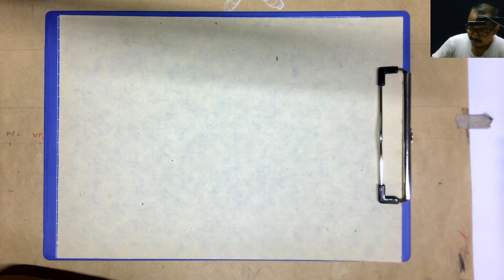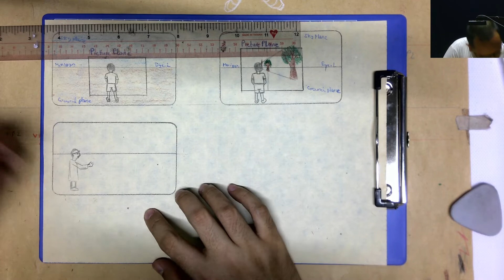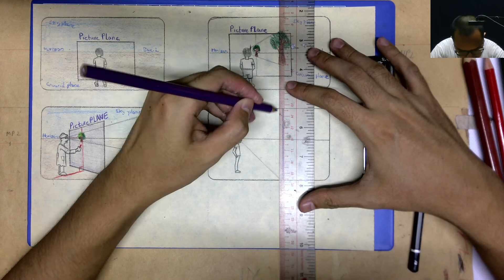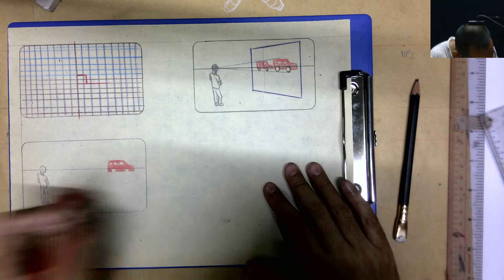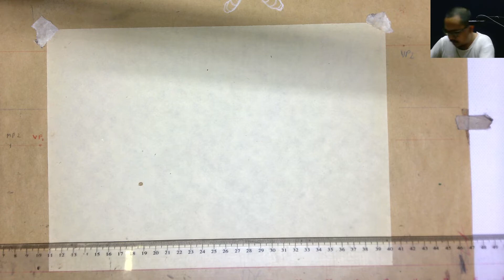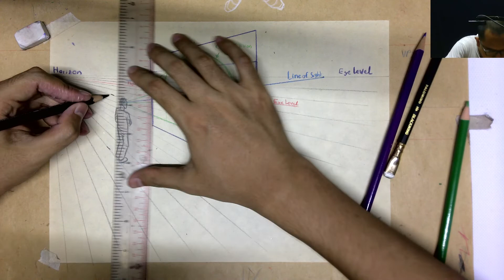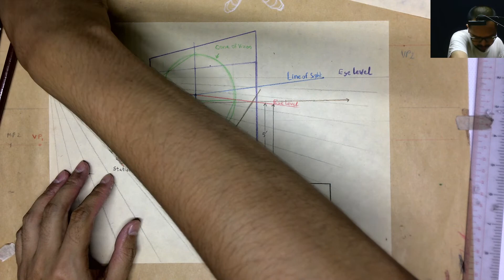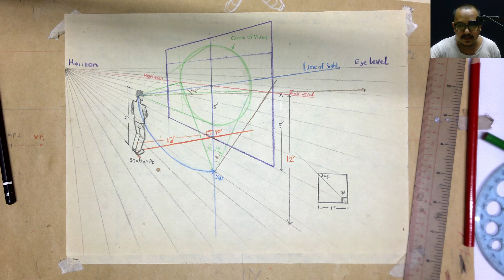picture plane and measuring in one pt